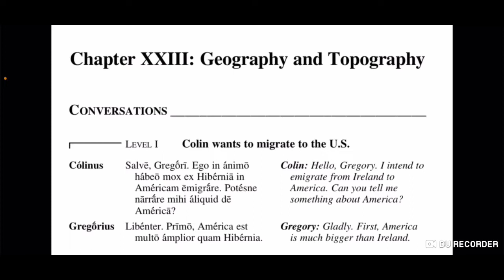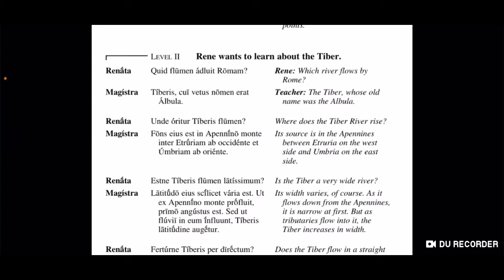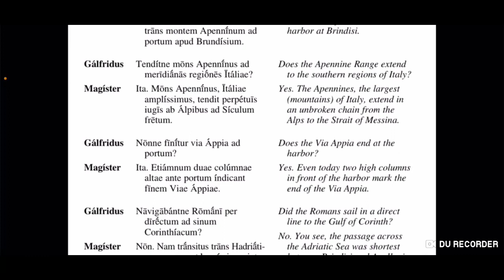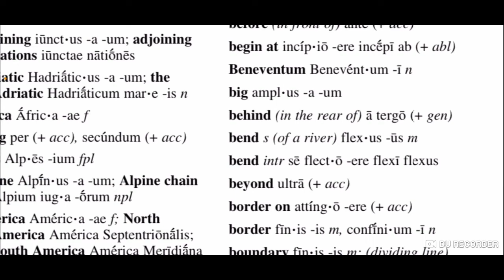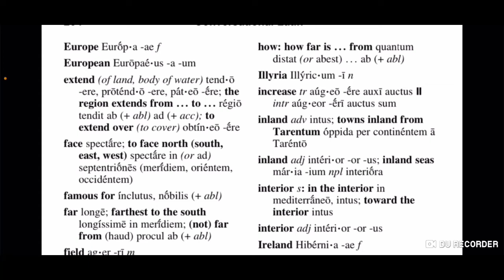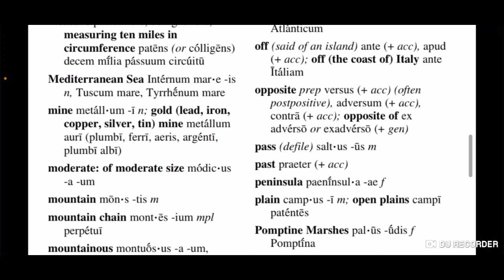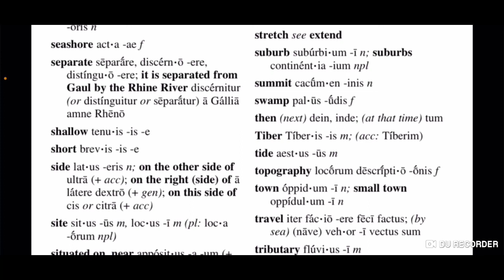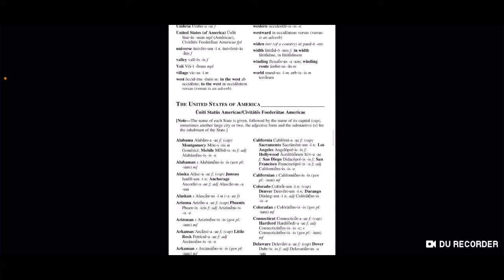Conversational Latin Chp. 23: Georgaphy and topography